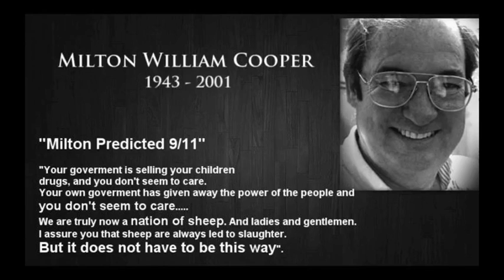The Masonic New World States Of America - Wm Cooper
from Hour Of The Time